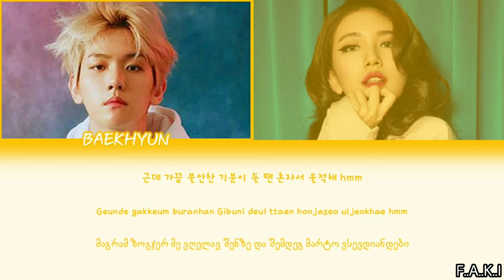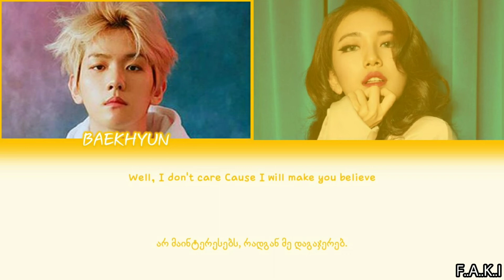Baekhyun X Suzy - Dream (COLOR CODED LYRICS HAN/ROM/GEO/가사)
Baekhyun X Suzy - Dream (GEO SUBS/ქართულად)